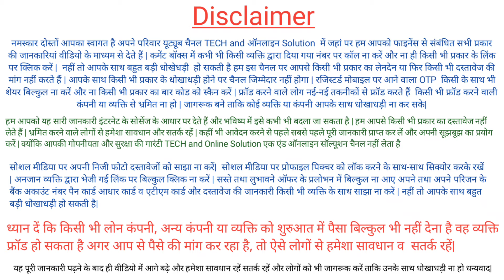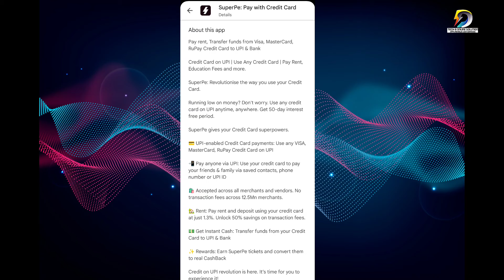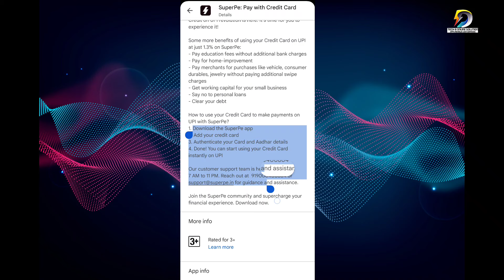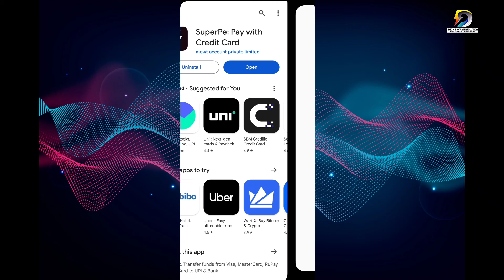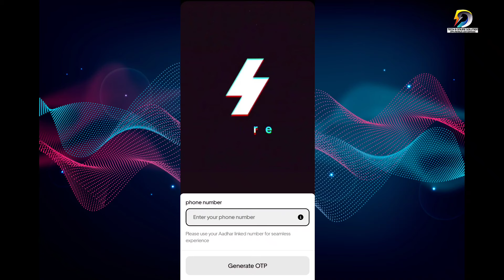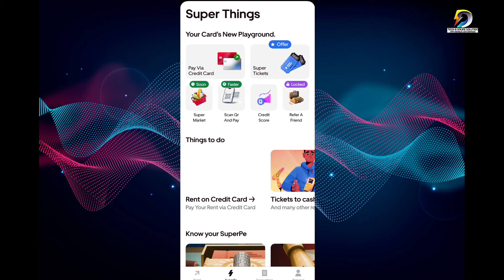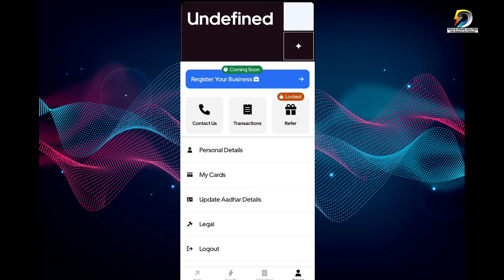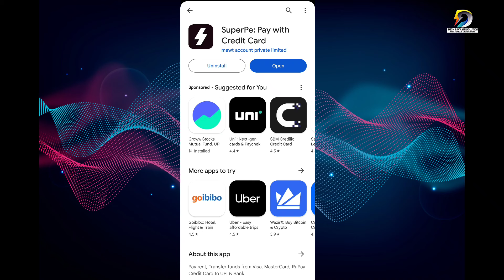SuperPe loan app | Superpe app se loan kaise le -Superpe Instant loan app | Superpe pay with Credit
SuperPe loan app | Superpe app se loan kaise le | Superpe Instant loan app | Superpe pay with Credit card

Topic -
tech and online solution,